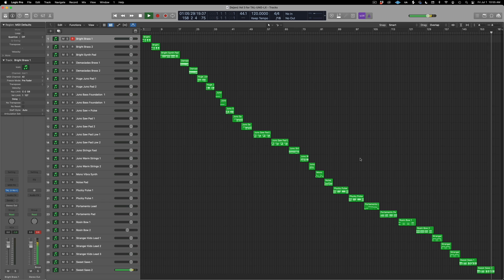Dejavú Vol 3 for TAL-UNO-LX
Dejavú Vol 3 is the third installment of the Dejavú series of patch collections from Abel Mendoza for the legendary Juno 60 emulation of the TAL-U-NO-LX plugin.

The TAL-U-NO-LX  plugin is an amazing Juno 60 emulation allowing us to recreate amazing and authentic analogue-sounding synth patches which is what you’ll find in our Dejavú series, ranging from fat, raw, and warm-sounding pads, to classic synth leads and bells, huge and crispy brass to smooth and rich strings and plucks, perfect for Worship, Pop, Indie and Synthwave.